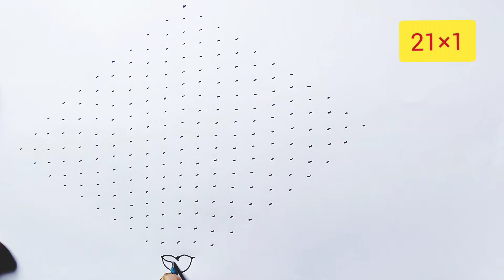21 chukkala deepala muggulu | pedda muggulu | big kolam | latest muggulu 2022 | deepam rangoli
21 chukkala deepala muggulu | pedda muggulu | big kolam | latest muggulu 2022 | deepam rangoli

Hi
I'm Bhanu Rekha.

About this video:
Today in this video i am going to show how to make 21 chukkala deepala muggulu, pedda muggulu, big kolam, latest muggulu 2022, deepam rangoli